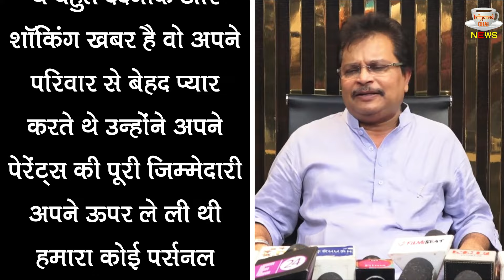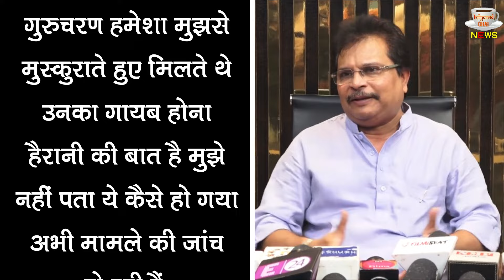TMKOC Director Asit Modi Shocking Reaction On Sodhi Aka Gurucharan Singh Missing News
TMKOC Director Asit Modi Shocking Reaction On Sodhi Aka Gurucharan Singh Missing News | Asit Modi Reaction On TMKOC Actor Sodhi Aka Gurucharan Singh Missing News | Asit Modi Reaction On TMKOC Actor Sodhi

Editor :- @tul